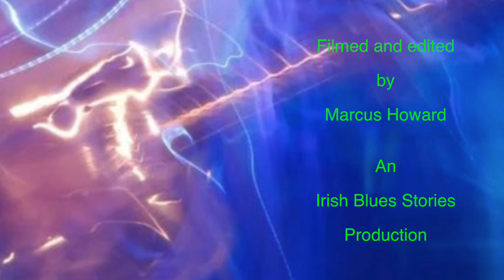The Mary Stokes Band "Story of Bo Diddley" Live at the Howth Roots & Blues Festival 2022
Filmed and edited by Marcus Howard. The Mary Stokes band deliver an electrifying version of the "Story of Bo Diddley" at the Howth Roots & Blues Festival 2022 at The Summit Inn. The Mary Stokes Band features Mary's passionate vocals, the brilliant harmonica of Brian Palm, the sensational guitar player Sarah Michelle and powerhouse rhythm section of Zano Riffman on bass and Jay Oglesby on drums. They have performed with John Lee Hooker, BB King, Taj Mahal, Fats Domino, Buddy Guy and Bo Diddley.